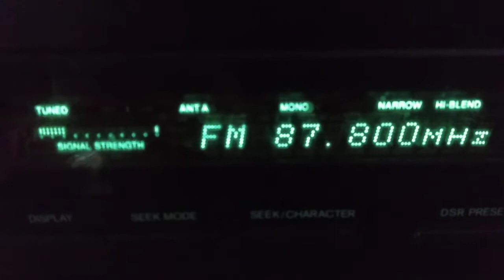Fm dx backscatter of the saudit sporadic maybe poland or cze